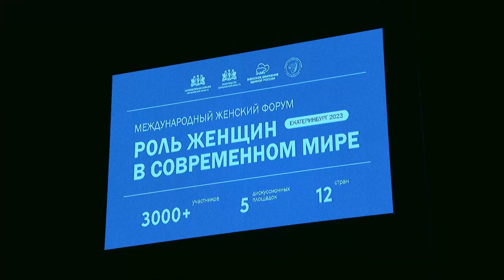Глава митрополии выступил на открытии Международного форума «Роль женщин в современном мире»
8 сентября 2023 года митрополит Екатеринбургский и Верхотурский Евгений поприветствовал участниц Международного женского форума «Роль женщин в современном мире», проходящего в Международном выставочном центре «Екатеринбург-ЭКСПО».